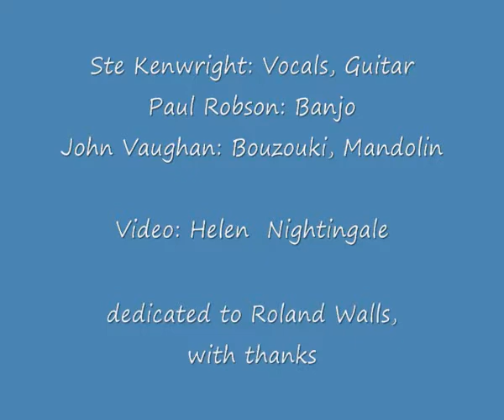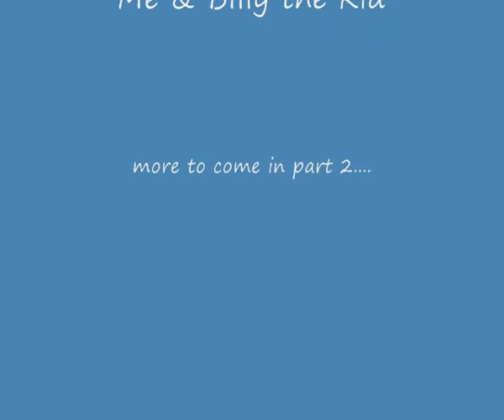Pale and Interesting live at the Black Swan 2010 (1 of 3)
Pale and Interesting (now Ostler's Dog) playing at the Black Swan Folk Weekend in 2010. Line-up: Paul Robson, Ste Kenwright & John Vaughn